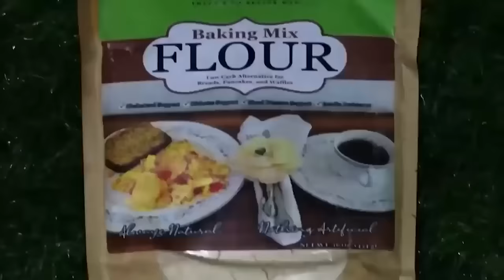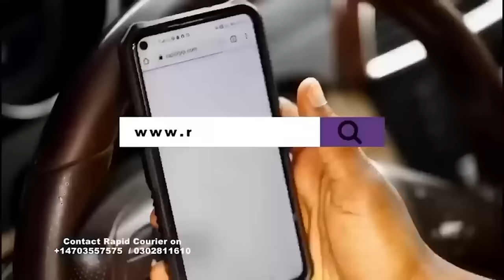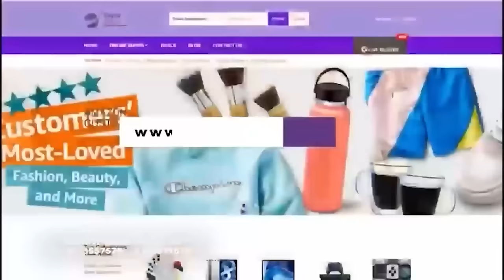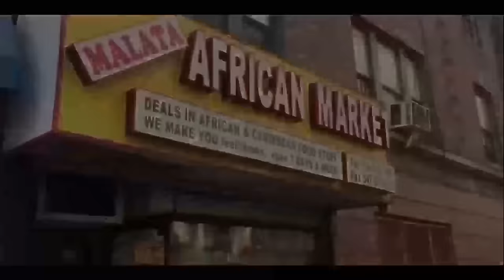Sexy Don Don killer of Ghana MP apology to Junior Agogo